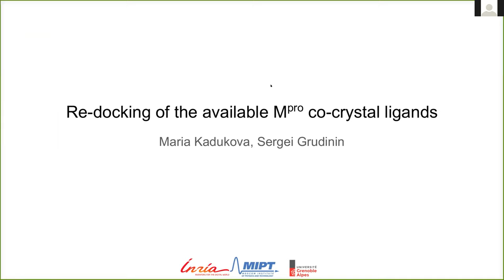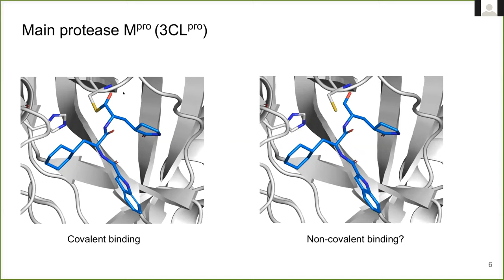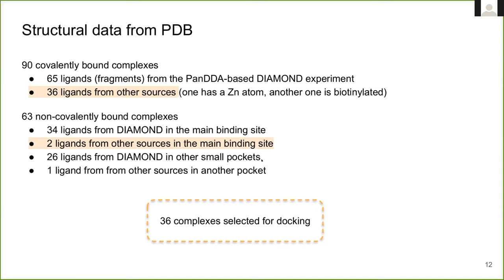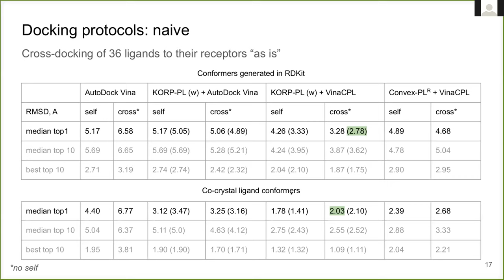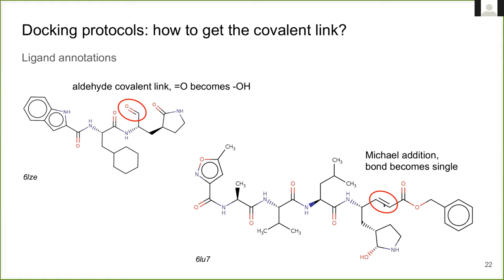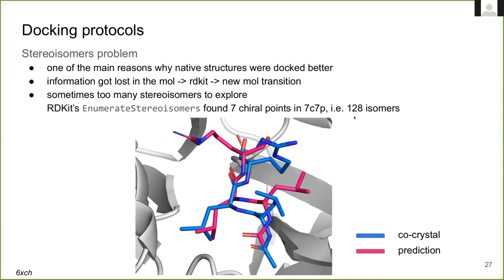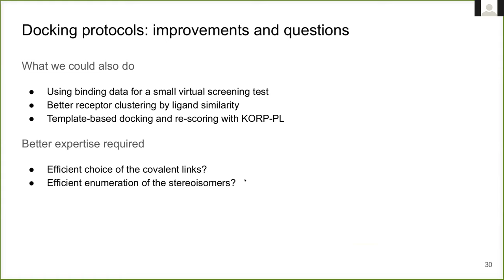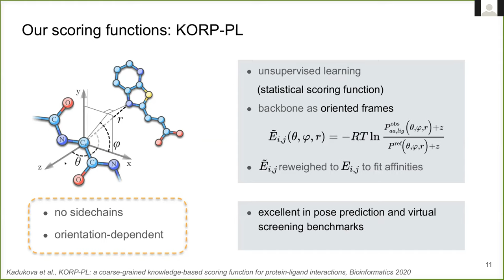Re-docking of available MPro co-crystal ligands by Maria Kadukova@MASIM SARS Cov2 event (Nov 2020)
Presentation delivered by Maria Kadukova (PhD candidate@Nano-D, Inria Grenoble, France) during a series of talks organized in Nov 2020 by the French MASIM research group, dedicated to the structural bioinformatics aspects of SARS-CoV-2 research.

"Re-docking of the available MPro co-crystal ligands"
Abstract: Starting from 2013, our team has been developing knowledge-based protein-ligand scoring functions,namely Convex-PL, Convex-PL-R, and KORP-PL. We took the opportunity of assessing our methods on the recent Covid-19 structural data, and ran a series of re-docking experiments with the Mpro structures. The covalent nature of binding of the majority of its known co-crystal ligands made the docking process rather challenging.We have tried both covalent and non-covalent protocols. Covalent docking done with AutoDock Vina produced poses with rather low RMSDs if the covalent link was known. However, in a realistic scenario with unknown covalent links, docking with the search for the chemically possible links resulted in favoring unnatural binding poses. Non-covalent docking with our in-house version of AutoDock Vina and subsequent re-scoring with KORP-PL provided the 2.73 A median RMSD in cross-docking of 36 ligands with re-generated initial ligand structures and excluded native receptors. This was the most successful protocol among those we assessed and can be further used for the virtual screening or Mpro inhibitors. In this talk we would like to discuss our protocols and the problems we have encountered.

MASIM is a research group within the French CNRS research network for bioinformatics (GdR BIM). Its goal is to promote collaborations and the dissemination of algorithmic methods for structural bioinformatics through an interdisciplinary dialogue involving, but not limited to, Biologists, Computer scientists, Chemists, Mathematicians and Physicists.